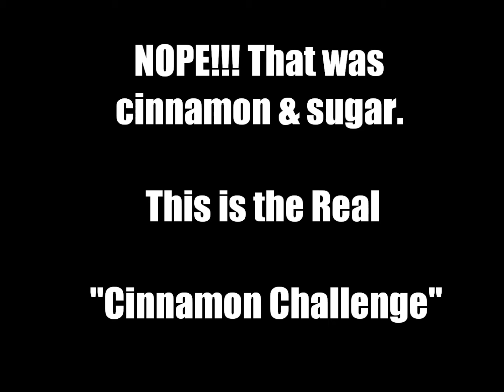Big juice Cinnamon Challenge HD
Cinnamon Challenge